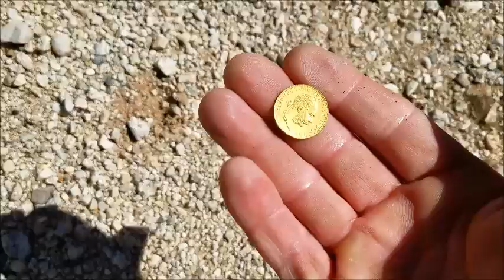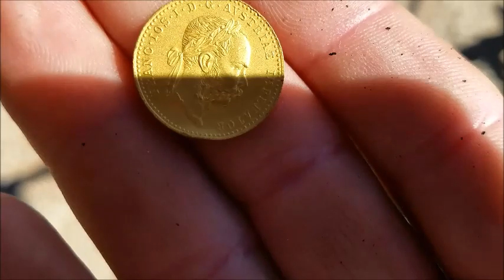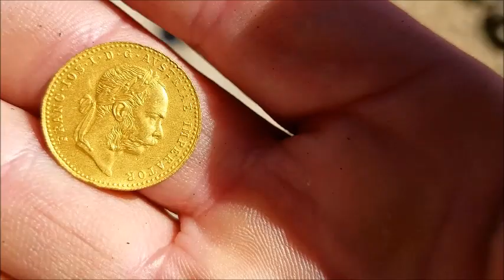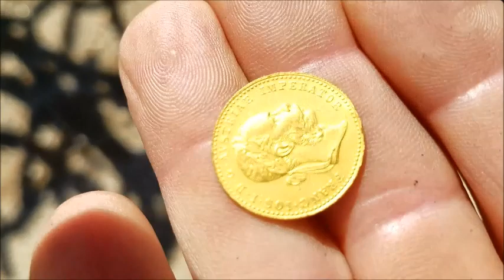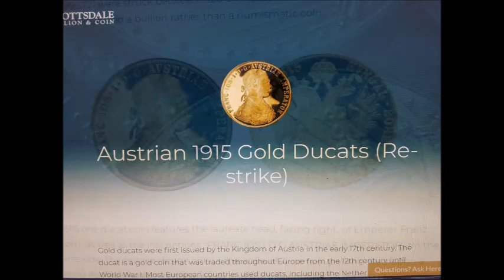Found Gold Coin, Metal Detecting at it's best! #1 Chemtrails activist Chris Haskell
Chris Haskell here and what a day I had yesterday, as I went out searching for gold with a metal detector in the middle of the city (Tucson Az.), whats the odds and I found a French 1915 Gold Coin in mint condition sitting on top of the ground in a puddle in the wash! Best metal detecting I've ever done and I didn't even need the metal detector!